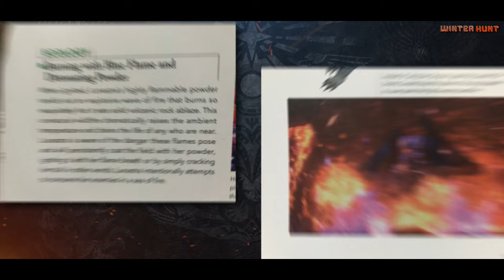Cerita Lunastra - Monster Hunter Lore S2 Ep.19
Source :
Scripted, Organized, Voiced by @dedelogy_
Scripting Assistance by ChatGPT-3.5

Monster Hunter: World - Official Complete Works - pg. 342, 343, 344, 345, 346, & 347
Monster Hunter Illustrations - pg. 45
Monster Hunter 2 Monster's Ecological Book Encyclopedia Volume 3 - pg. 4, 5, 6, & 7